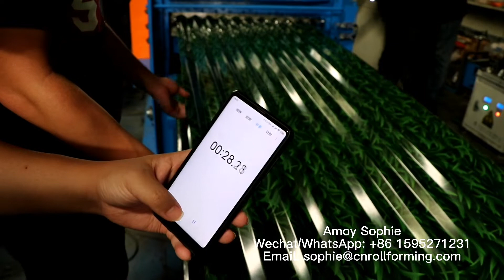Triangle shape steel fence profile roll forming machine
How to inspection a roll forming machine line speed?
This is a triangle shape steel fence roll forming machine, it is used as road fence or garden barrier. Normally we can test the roll forming machine line speed by PLC system, the speed can be displayed on touch screen. The second method is calculated by our mobile phone: speed equal to product length/producing line, this is the rough speed.